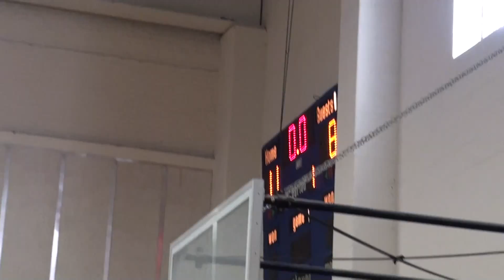Highland Boys Modified Basketball vs Ellenville 1/29/2014 Full Video